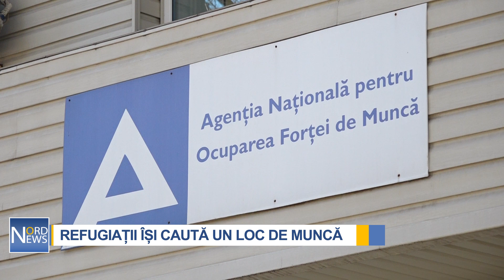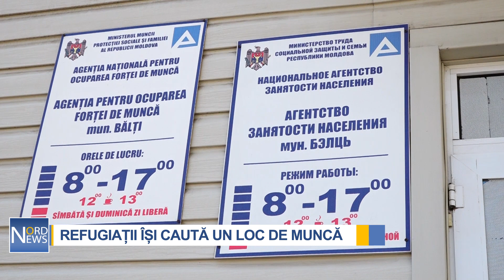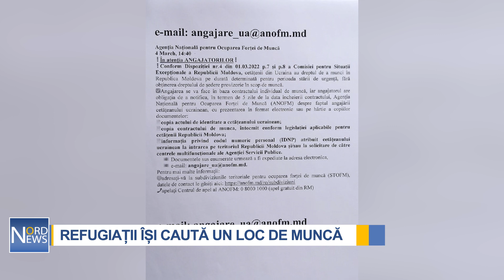Refugiații ucraineni din Bălți vor să muncească. Angajatorii dispun de aproape 200 de locuri vacante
După zile sau săptămâni de refugiu, ucrainenii din Bălți au început să își caute de lucru. Oamenii spun că vor să-și câștige propriii bani pentru a reduce din povara care a căzut pe umerii moldovenilor. În mare parte, cele care intenționează să se angajeze în câmpul muncii sunt femei. Este și cazul Oxanei care se teme că necunoașterea limbii române va fi un mare obstacol pentru ea.